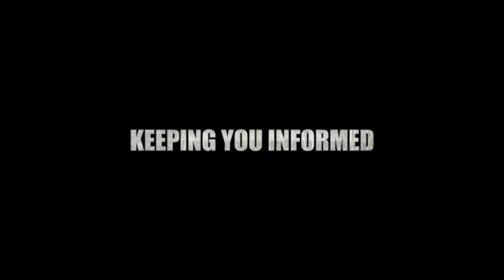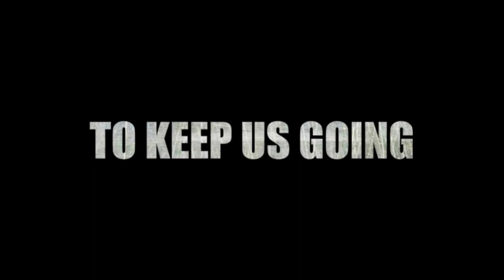Shamsul Iskandar: Seluruh Orang-Orang Muda, Seluruh Rakyat Malaysia, Ayuh Kita Bangkit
Himpunan Reformasi 2.0, Stadium Kajang 21/03/2014